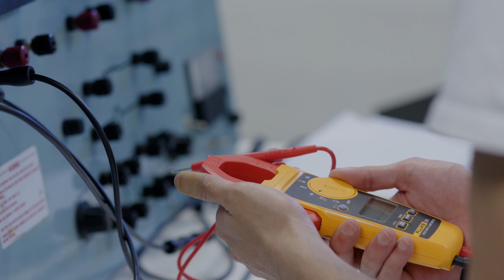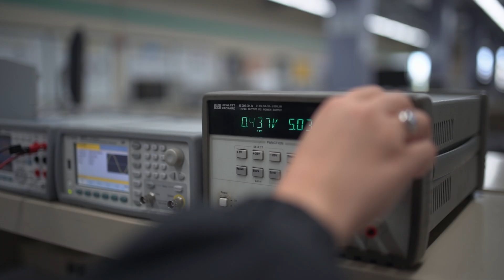Bachelor of Electrical Engineering - Hands-on Learning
Wentworth's Electrical Engineering curriculum tracks the industry closely, always focused on preparing students for the challenges of today. Assistant Professor Afsaneh Ghanavati explains how the hands-on lab environment provides you the opportunity to test and apply the skills you learn in the classroom to watch your projects come to life.

The broadness of Electrical Engineering means that there are many disciplines within the field that come together to produce a finished product. Wentworth let's you discover your passion, both in the classroom and through your co-op experience.